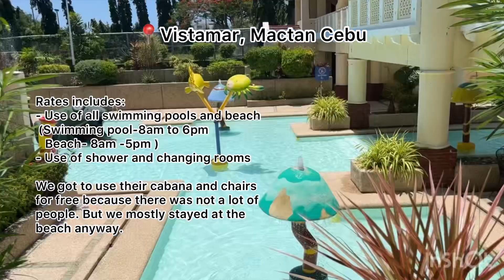Vista Mar beach Resort. vistamarcebu vistamar cebubeaches travelvlog travelcebu ￼traveltips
Vistamar, Mactan Cebu.